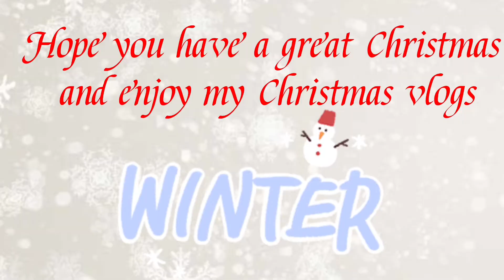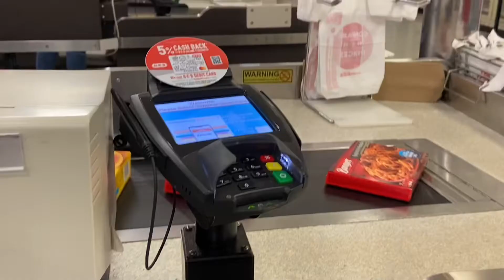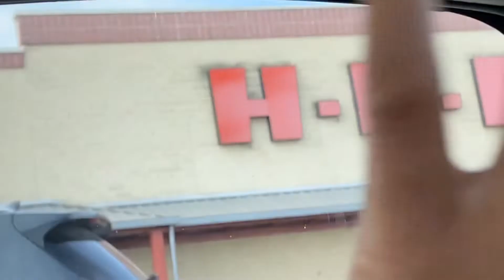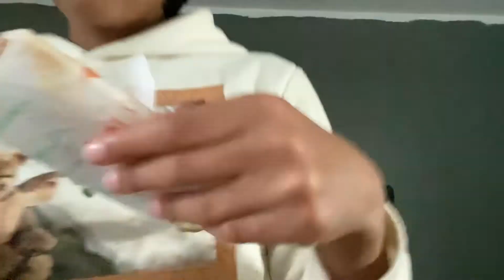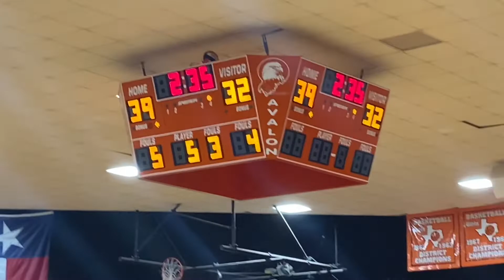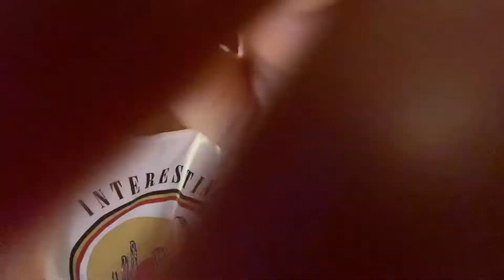Vlogmas 2!! Grocery shopping,basketball game,playing with cousin